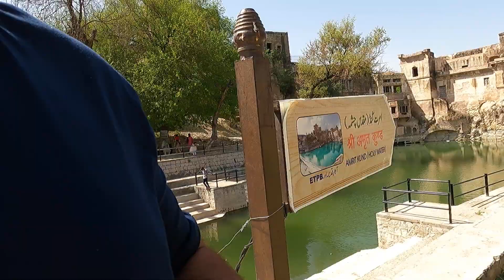Beauty of Katas Raj | An underrated Tourist Attraction | 30 DAYS IN PAKISTAN